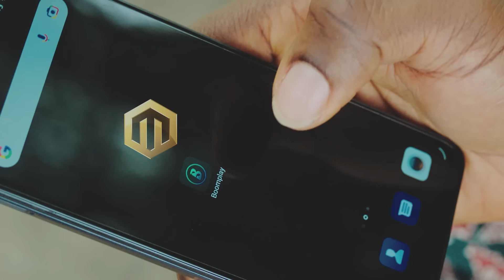Johnny Drille - ova feat. Don Jazzy (Official Music Video)